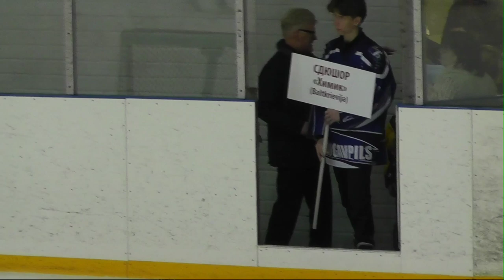Apbalvošana | Daugavpils Cup 2019 (2009-2010)